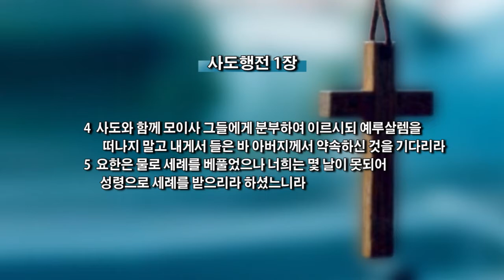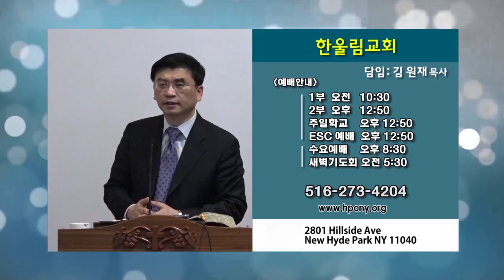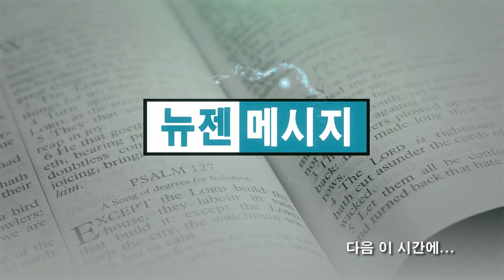김원재 목사 '성령으로'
성령으로 / 사도행전 1: 1-5
한울림교회  / 김원재 목사